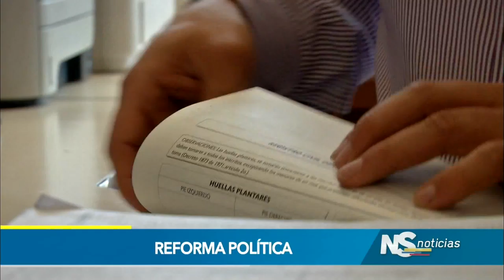Reforma política estructural es una de las prioridades del Gobierno para combatir la corrupción